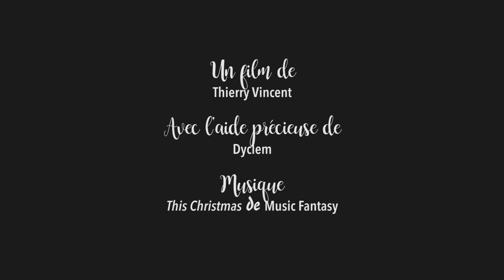Lumières de Noël, joyeuses fêtes à Châteauroux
La Ville de Châteauroux se pare de mille lumières pour les fêtes de fin d'année. Nous vous proposons un petit tour des illuminations et de partir à la rencontre de quelques Castelroussins. Belles fêtes à tous !